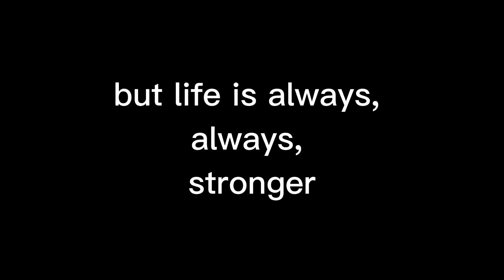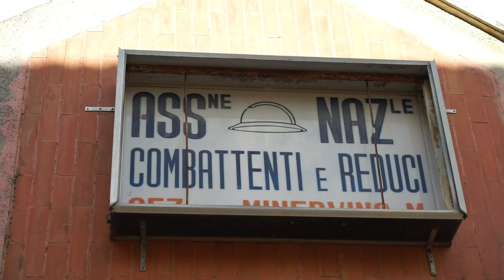Un ritorno 2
Alla mia terra, alla mia famiglia. (Grazie Fiumani)